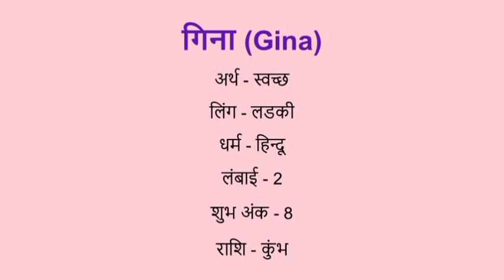Gina name meaning in hindi | gina naam ka matlab kya hota hai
Gina naam ka matlab
Gina name meaning in hindi
Gina naam mane k